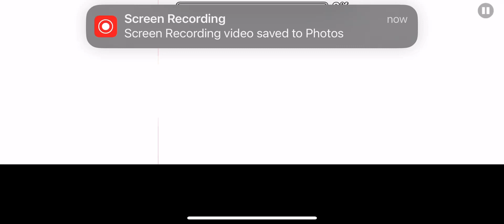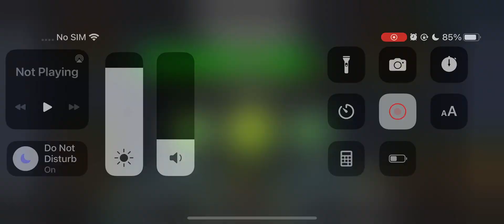Geometry dash sunshine 77%